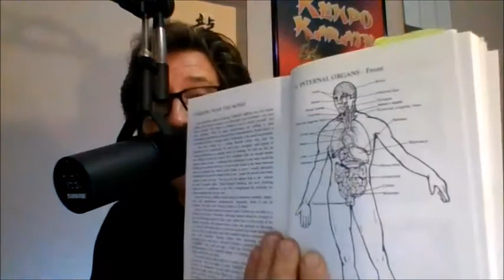ART OF WAR - KENPO STYLE Analytical Study of Motion Pt. 5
ART OF WAR - KENPO STYLE
Analytical Study of Motion Pt. 5

KKHOF Educational Video Series discussion on FGM Ed Parker's Infinite Insights publications. Six series on Vol. 1-5. Each book is a full discussion on Mr. Parker's thoughts, ideas, principles and insights to the 'thinking mans' martial art...American Kenpo. Join us as we celebrate 'Greatness.' All welcome. Many special guests, including Chuck Sullivan, Bob White, Joe Rebelo, Todd Durgan and more.
kkhof
paul casey entertainment, llc
paulcaseyvegas